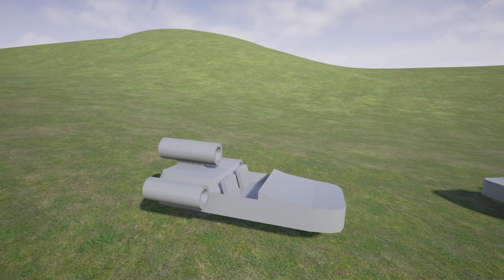Ue4 - Starwars hovercar / speeder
Well. happy Star Wars Day! Here's a little something I threw together in UE4. I was messing around with physics and decided to try and make a Star Wars landspeeder. The physics and model still need a lot of work, but for a couple hours I think it turned out well!